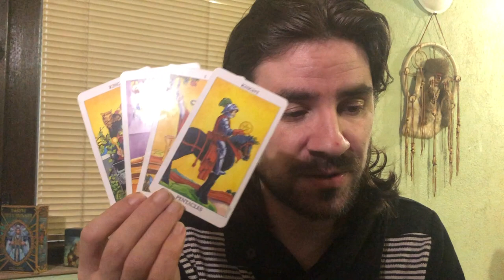GEMINI JULY 13-19 2020! 2 READINGS! LOVE AND CAREER, 4 cards each! Gemini Tarot Reading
MAJOR FLASH SALE ON MY MAJOR ARCANA TAROT COURSE! Send me a private message to my Facebook page to get the discount link!